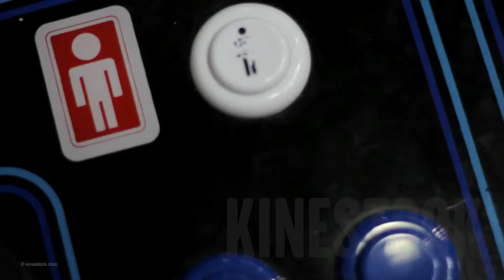recreativa videogame buttons joystick closeup